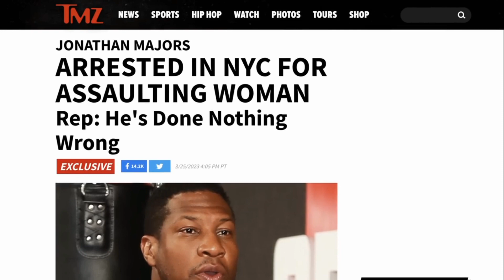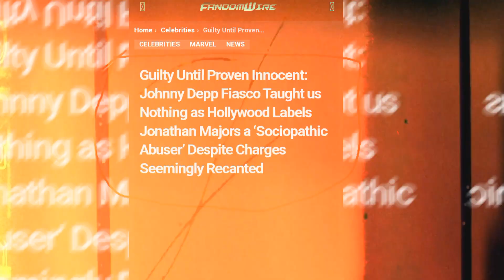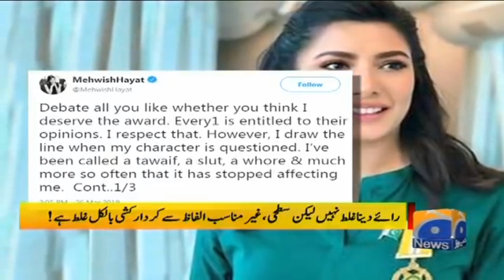Unveiling the Most Infamous International Controversies 😱Most famous controversytop 10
hello friends 👋👋👋
number 2, number 5, number 5

bye bye 🫂🫂

#factMost famous controversylistmojotop 10watch mojowatchmojo